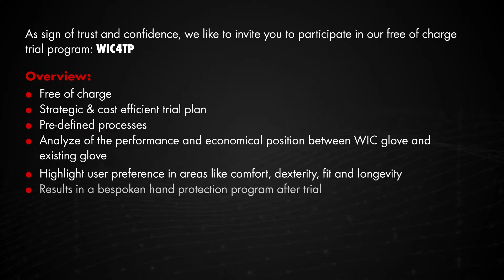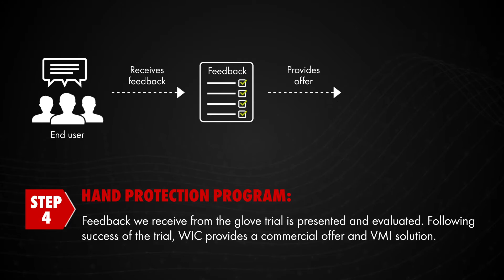Free Glove Trial Program - Würth Industry Canada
With our Free Glove Trial Program (WIC4TP), you can be sure to get the right gloves, with the right fit and function for your application.